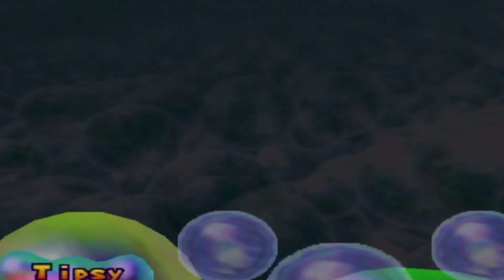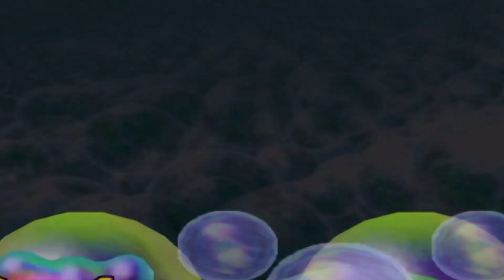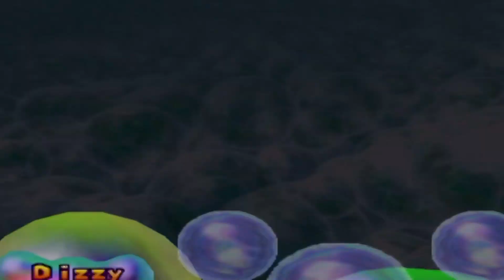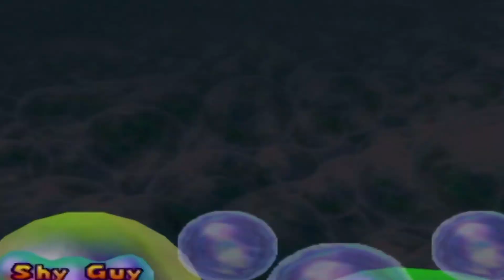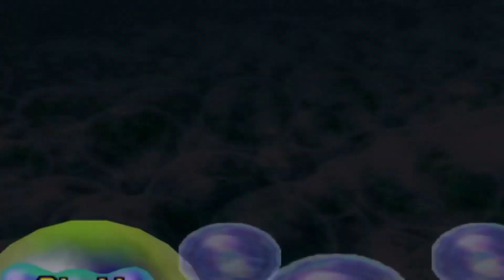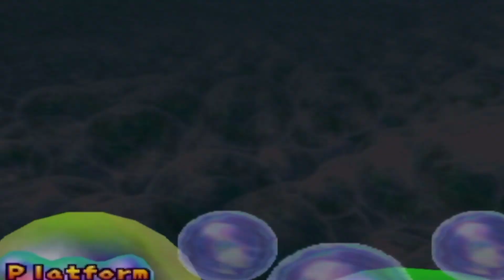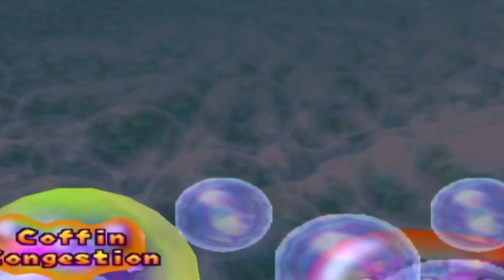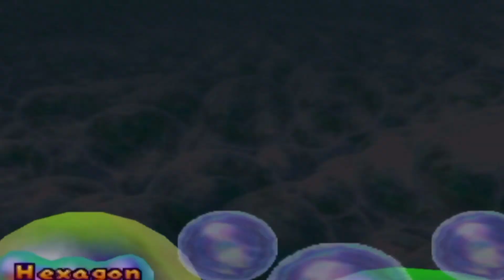Mario Party 2 - Horror Land - Part 5 - Winner Mario *Me*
Welcome to Mario Party 2 on the Nintendo 64!! This is your favorite the childhood game that you were playing with your friends and families many years ago!

I use my Wii to use the virtual console many years ago.